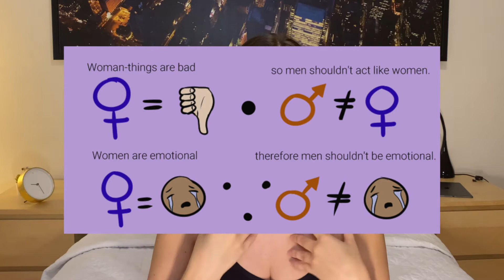La présence des doubles standards dans notre société